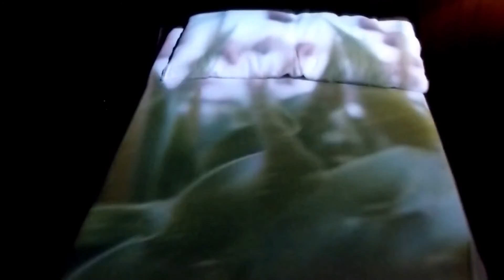HEAVEN In The SKY (Trancedental HD)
"...but of course you know I love you
Or what else am I here for
Only you not face to face
But side by side for evermore
And I need to be here with you
For without you what am I
Just another fool out searching
For some HEAVEN IN THE SKY..." (Greg Lake "Closer to Believing")
a Medley from the album "Last Train to Lhasa" by Banco de Gaia.
- Kincajou (Duck! Asteroid)
- Eagle (Small Steppa Mix)
- White Paint
- 887 (Structure)
Videoinstallation (Projection on Beds) by Pipilotti Rist.
Other Pictures by me (Cloud Layers over Bad Ragaz, Street Artists in Prag, Churches in Prag and Sintra)